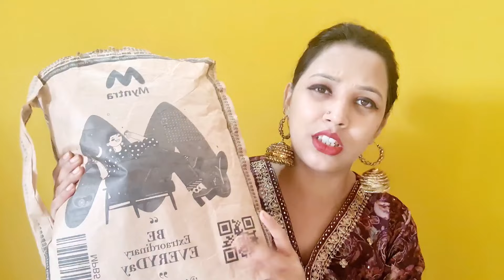Myntra Anarkali Suit Review//Brand Libas//Beauty Tips By Mahira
Hi friends

Tools I use to record my videos:-
Phone Samsung galaxy note20 ultra5g